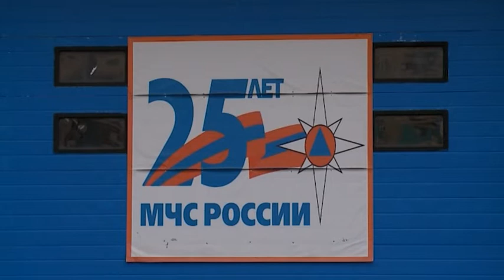(12+) Сводка пожаров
11 раз потребовалась помощь пожарных жителям города за прошедшую неделю. В период с 11 по 17 ноября чаще всего горели деревянные дома в частном секторе. К сожалению, не обошлось без жертв.